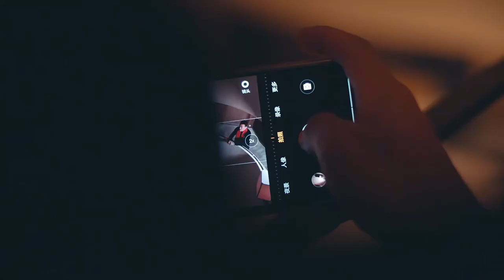A Conversation: Xiao Quan and Wang Yaoqing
vivo X30 presents, a conversation between photographer Xiao Quan and actor Wang Yaoqing on  Chinese New Year. Xiao Quan also express his thoughts on working with such a professional actor.